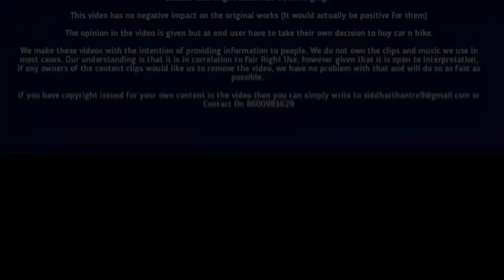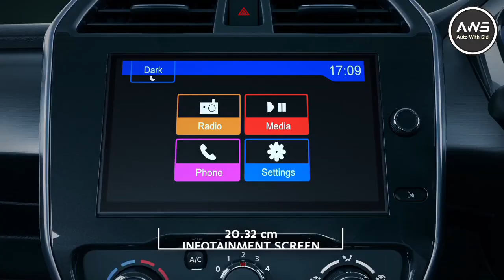Car Crash Compilation 182 Dash Cam 2022